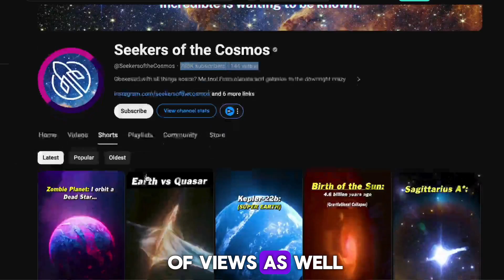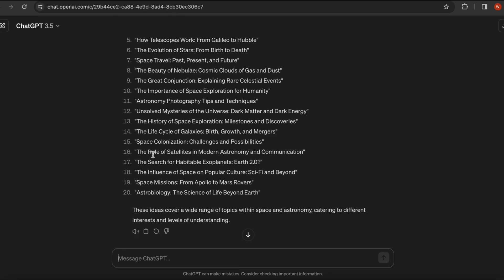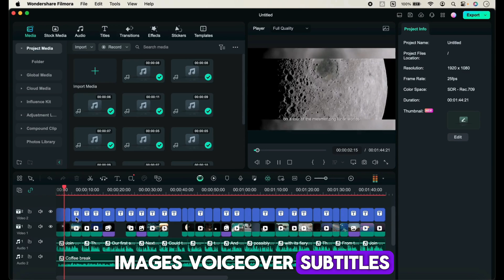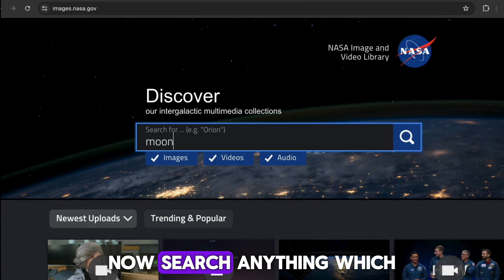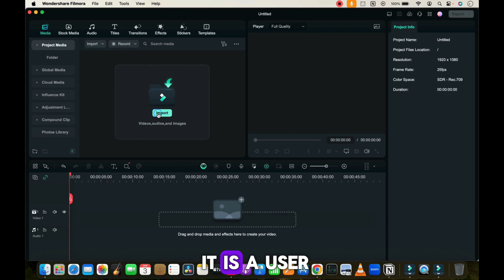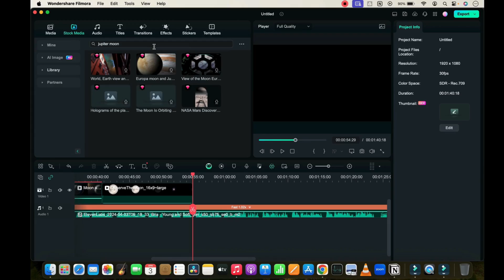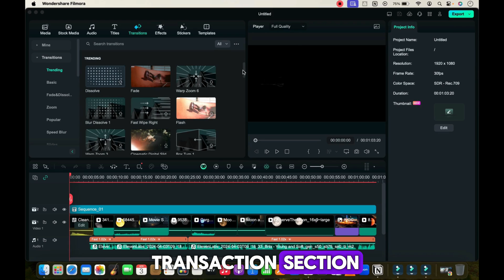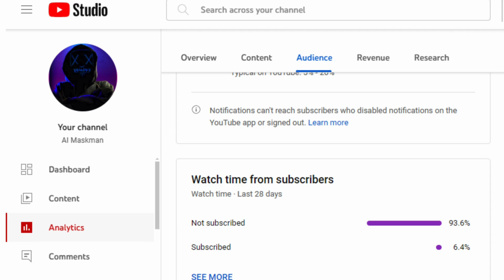Create Space Science videos with this Automation Tool (Make $910 a day + Complete blueprint)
👉 Join my Skool community for my exclusive course, weekly live coaching calls, exclusive resources

👉 Or book a free strategy call to let my team do everything for you (same team that built AI Maskman from 0 to 50K)

🌟 Calling all Moneymakers and aspiring YouTube stars! Are you ready to explore the infinite wonders of space through captivating long-form videos? Join AI Maskman on an exhilarating journey as we uncover the secrets to creating mesmerizing space science and astronomy content that's bound to dazzle your audience!

🔭 Dive deep into the cosmos with 20 captivating video ideas handpicked just for you. From exploring the moons of our solar system to unraveling the mysteries of distant galaxies, the possibilities are endless!

🛸 Learn how to harness the power of AI tools like Wondershare Filmora to automate your workflow and transform your creative vision into awe-inspiring reality. With Filmora's intuitive features, crafting detailed scripts, sourcing copyright-free stock footage, and adding professional-grade effects has never been easier.

💫 But why stop there? Discover the art of manual video creation, from crafting human-like voiceovers with Eleven Labs to curating stunning visuals from NASA's vast library of copyright-free resources. With Filmora's user-friendly interface, you'll master every step of the process with ease.

🎬 Elevate your videos to cosmic heights with Filmora's AI-driven tools. Seamlessly integrate subtitles, transitions, and effects, and even generate custom music tailored to your video's mood and theme. Say goodbye to copyright concerns and hello to limitless creativity!

🚀 Whether you're a seasoned creator or just beginning your YouTube journey, this video is your ticket to interstellar success. So grab a glass of fine wine, hit play, and let's embark on an astronomical adventure together.

How to make $10K/month with Chat Story videos on TikTok Creativity Program & YouTube Shorts with AI: